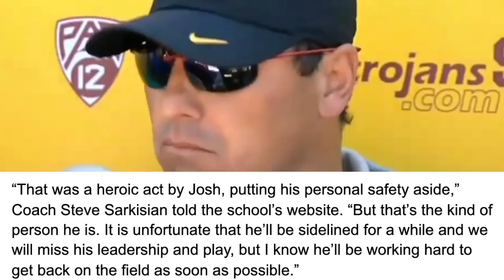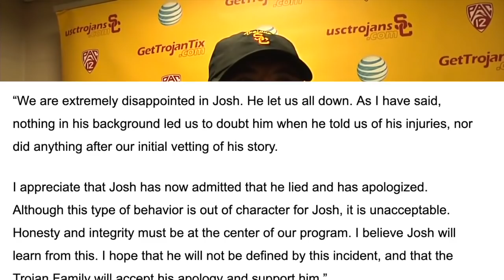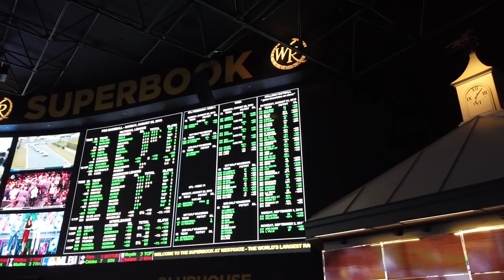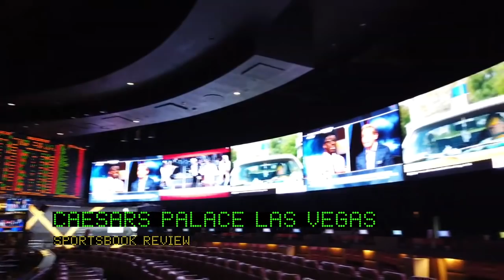He LIED about JUMPING OFF A BALCONY to save his nephew! What happened to Josh Shaw?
Josh Shaw was one of the top cornerbacks in all of college football. He was just named the captain at USC, and looked like he'd be a potential first-round pick in the NFL Draft. Then, one lie changed everything.